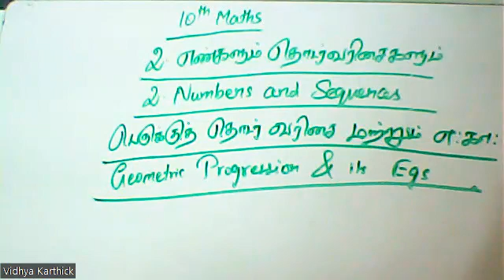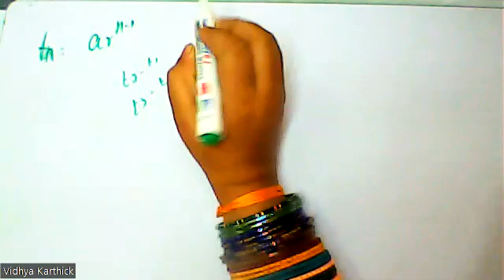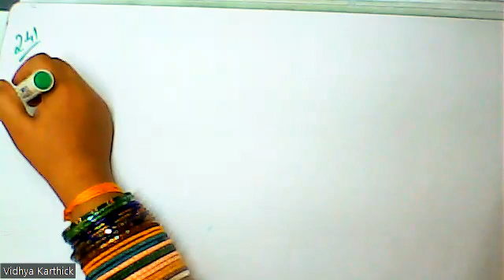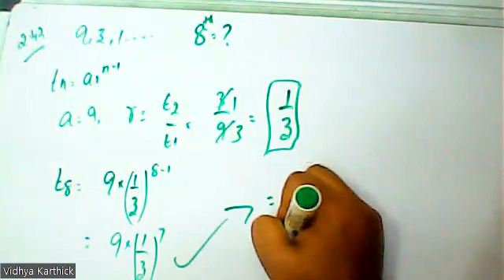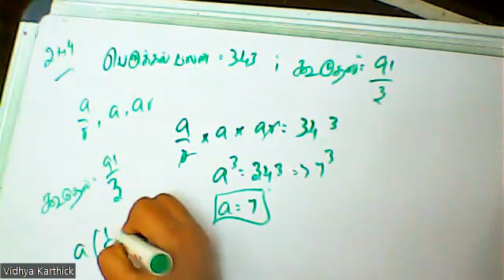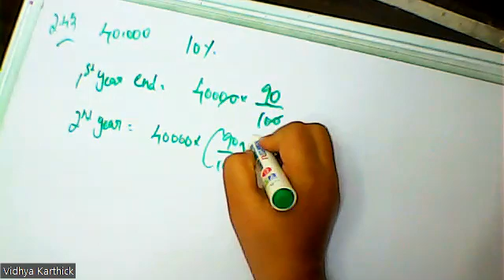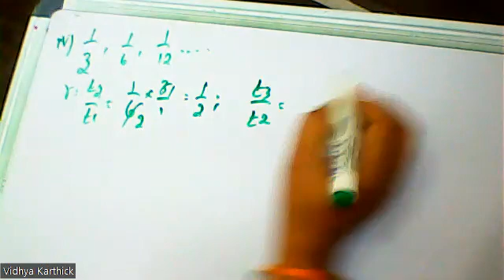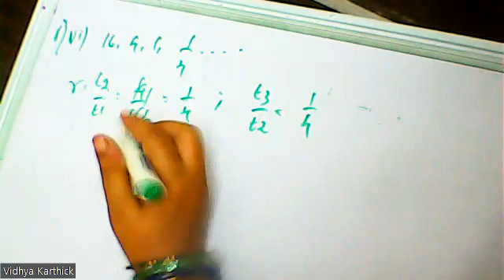(10th Maths TN) Exercise / பயிற்சி 2.7 - 1 (i, ii, iii, iv, v, vi, vii)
Exercise / பயிற்சி  2.7  - 1 (i, ii, iii, iv, v, vi, vii)